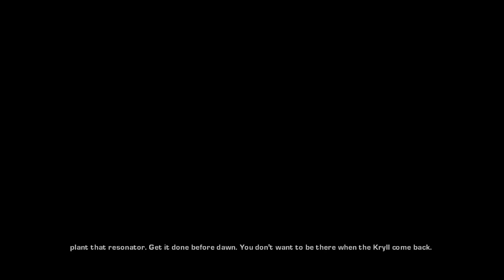Gears of war - part 2/2